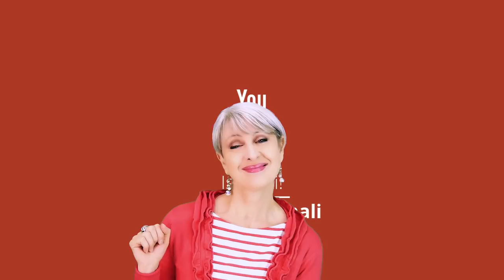PIU' MUSCOLI, MENO GRASSO! Come DIMAGRIRE e AUMENTARE la MASSA MUSCOLARE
Ciao amici! Ecco come aumentare la massa magra e dimagrire aumentando la massa muscolare, con i migliori integratori.

Simona Vignali